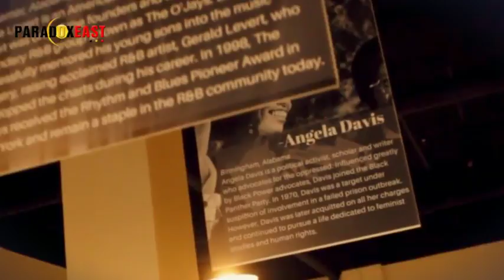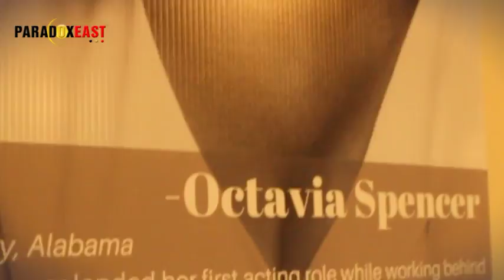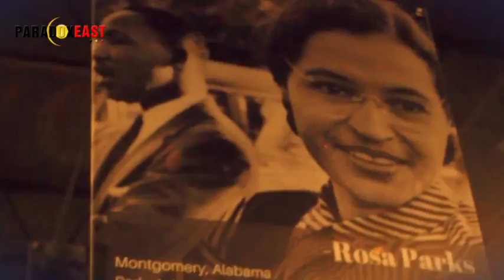Because of them we can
Here's what you missed at the event "Because of them we can" . A reflection and celebration of black history and prominent figures from right here in Alabama.